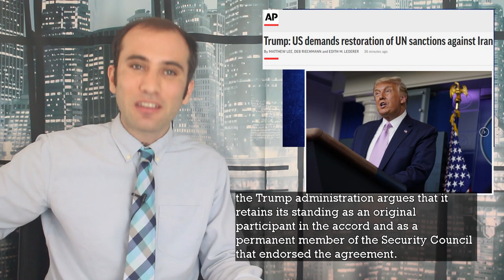Trump’s UN Iran Deal Snapback Effort and Iran’s 2020 Arms Embargo, Explained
With the JCPOA’s embargo on arms sales to Iran set to expire on October 16th, Trump is scrambling to get a coalition of companies to reinstate it. His first attempt to appeal to the UN Security Council failed. Now he is trying to use a “snapback” clause in the Iran Deal to null the entire resolution. Here is exactly what’s happening.